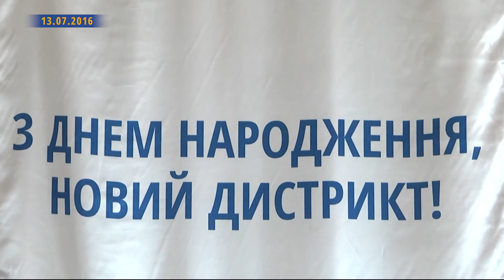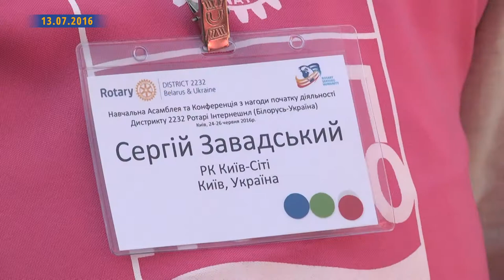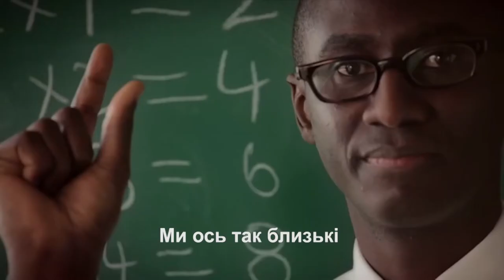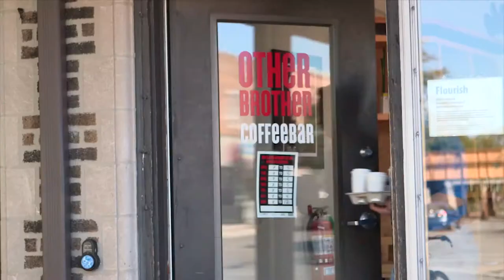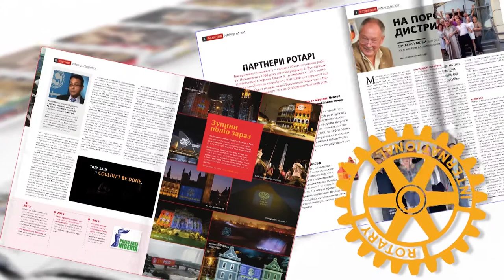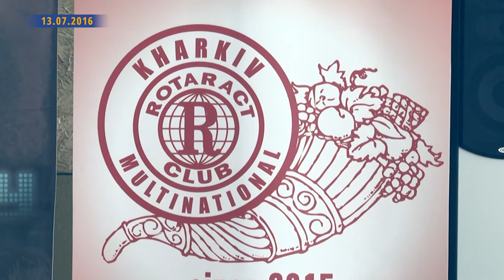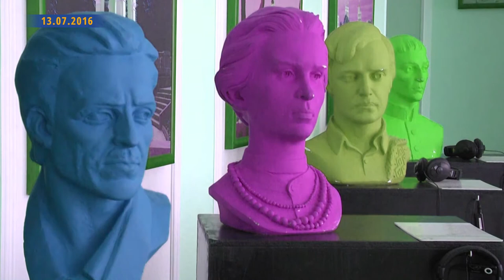Новини Ротарі Україна від 13 липня 2016 р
Сьогодні в випуску:
Перша навчальна Асамблея Дистрикту 2232;  благодійний ротарійський велопробіг в Києві; привітання  від  Генерального Секретаря Ротарі Інтернешенл  Джона Гевка, харківські Ротарі  Клуби збирають кошти, щоб допомогти   актору  повернути слух; виставка «Торкаючись, бачу: великі українці» крокує країною.